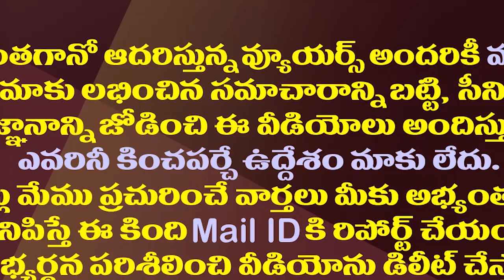పవన్ వారాహి యాత్ర కోసం సినిమా స్క్రిప్టు| Janasena Planning To Create Hype For Pawan Varahi Yatra